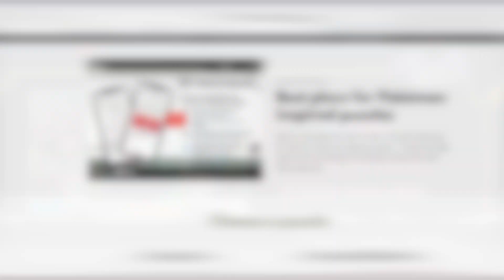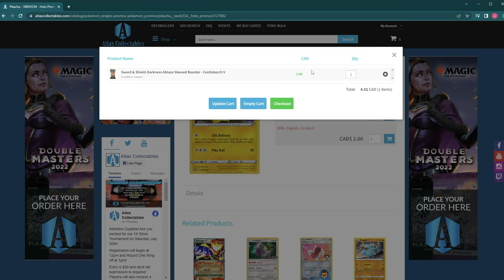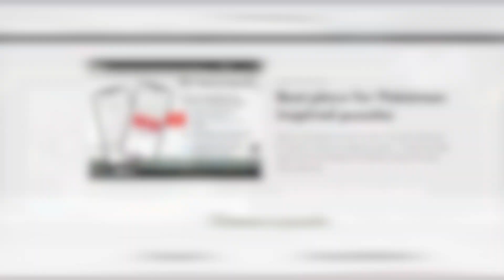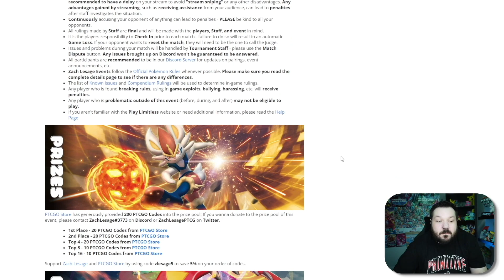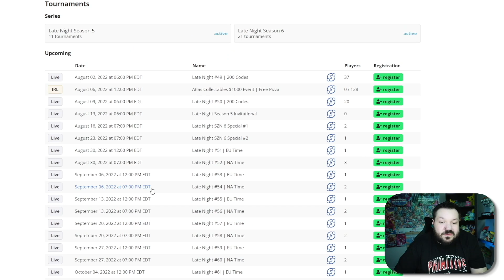Casting for The Pokemon Company with Special Guest @tablemon!!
If you want to check out more awesome games and LOVE Pokemon, you''ll want to check out our friends or follow them on Twitter @PokeXword - They do awesome crossword and brain-teasing puzzles everyday, as well as giveaways too!

Join us to Chat about more things Pokemon here on Discord